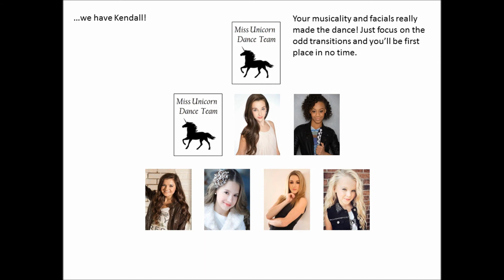Miss Unicorn Dance Team | Week 2: Pyramid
I'm so happy that I finally got this uploaded. Assignments will be posted soon! (-;

Jojo - SevenFabDancers
Chloe - DanceMoms123
Mackenzie - Soul AMV
Brooke - Lauren Kirby
Nia - Dance Moms Lover
Kendall - Lovecedarpoint70
Paige - hailey o'hara
Maddie - Team Ziegler